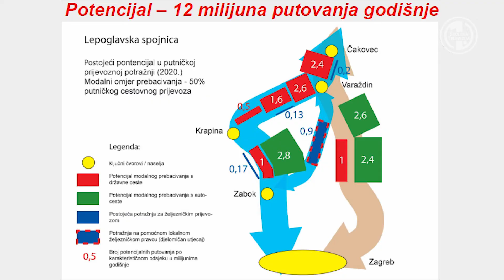Lepoglavska spojnica kao šansa razvoja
Prva nova pruga koja će se graditi u Hrvatskoj je ona koja povezuje Lepoglavu i Krapinu. Lepoglavska spojnica šansa je za gospodarstvo sjevera Hrvatske, o čemu je bilo riječi na tribini koju su organizirali Varaždinska županija i Savez za željeznicu.